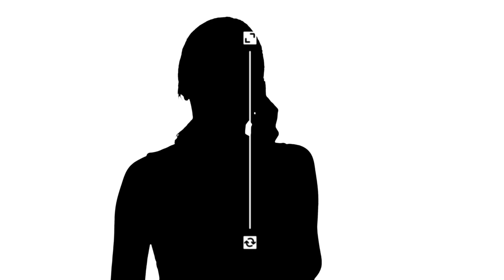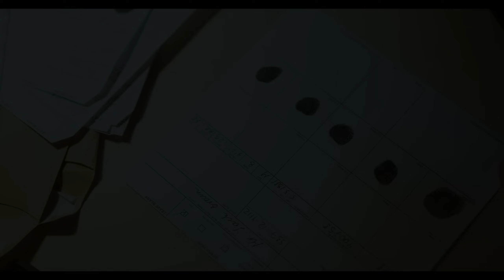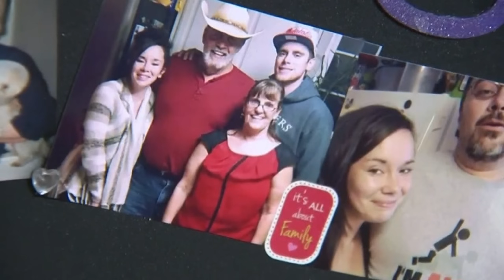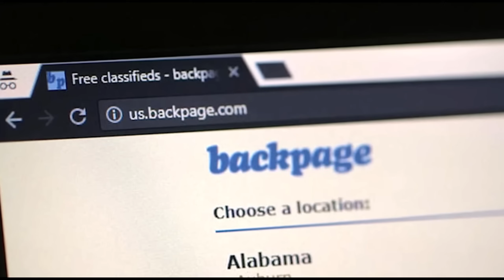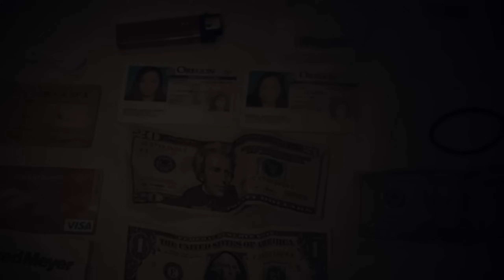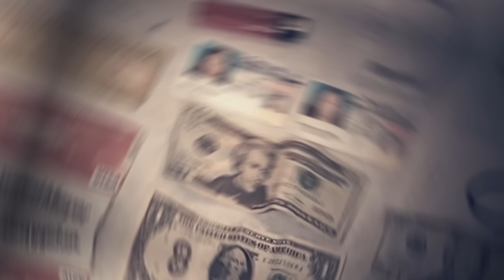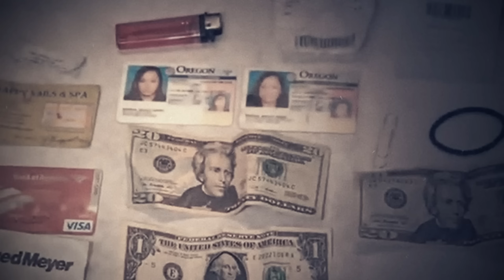KORKUNÇ SON & Otel Merdivenlerindeki Trajik Keşif | Karanlık Dosyalar | Belgesel | Puslu Vakalar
Bugünkü ilk vakamızda, Savunmasız bir insana karşı yapılmış, kanı donduran bir saldırının derinliklerine dalacağız.
Bu trajedinin arkasındaki hayat hikayelerini,ve içinde bulunduğu çıkmazları konuşacağız .

Hazırsanız,yarım bırakılan hayatlarla dolu, puslu vakalar başlıyor

gn_OYuRA9FzIxpkhJFMFzh0NIbzJ6